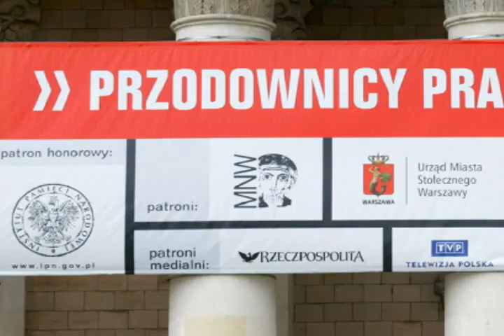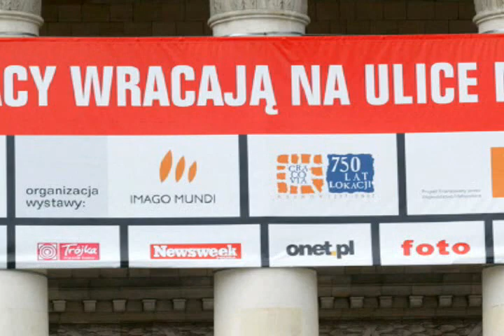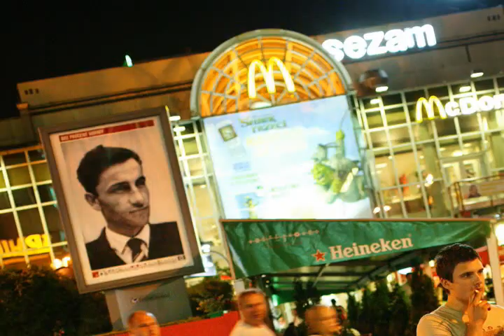Akcja wystawiennicza "802 procent normy" - Warszawa 2007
Fotografie Nowej Huty autorstwa Henryka Makarewicza i Wiktora Pentala w przestrzeni publicznej Warszawy